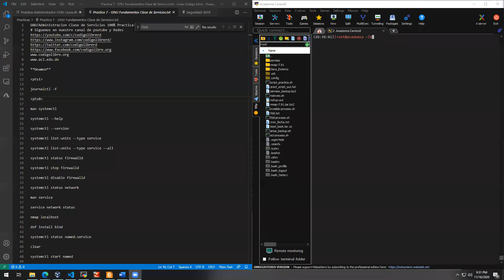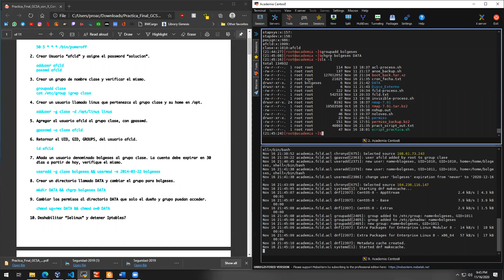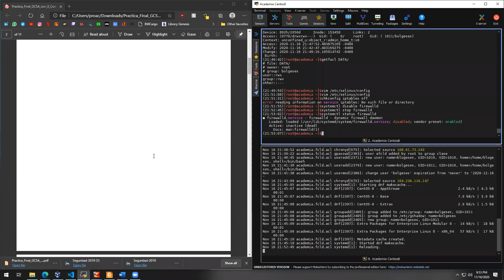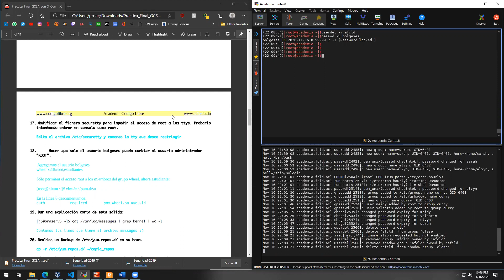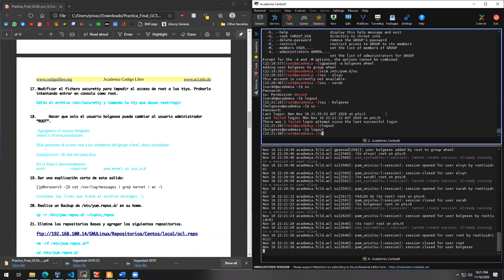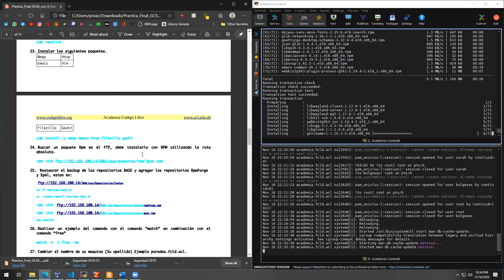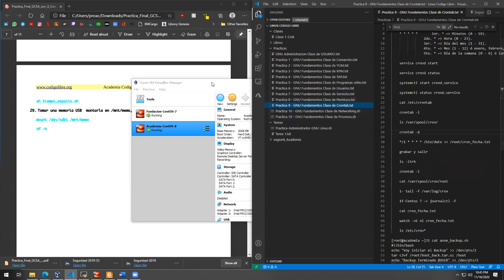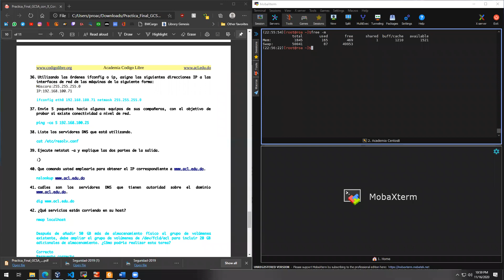GCSA con Jose Paredes 16-11-2020 Academia Codigo Libre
Diplomado de Linux
Taller Final de Linux
Examen Final Linux